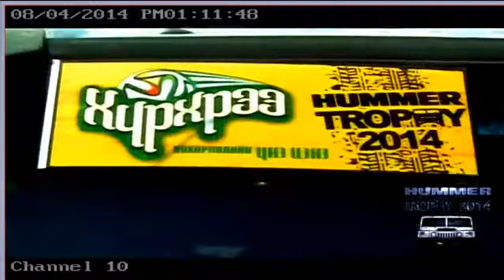hummer trophy 2014